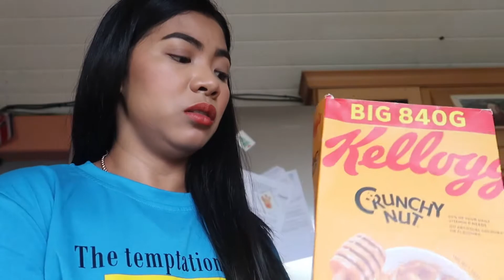Filipina-British life in UK🇵🇭🇬🇧NAG COVID TEST KAMI NI JAYDEN! KINABAHAN AKO SA RESULTA!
My name is Grace,  I'm from Philippines based here in the UK.
I am married to a British man( James ) and we have 2 children (Jayden and James).

✅CAMERA I USED IS CANON G7X MII / DJI OSMO POCKET 2
✅EDITOR IS LUMA FUSION